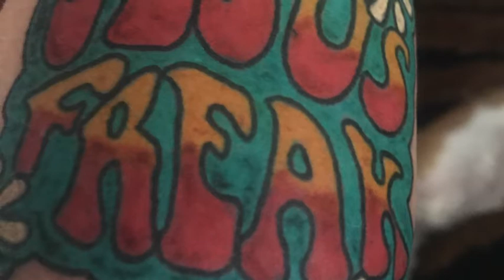REST, RELISH & REMEMBER .. ECCLESIASTES 12:1-8 .. MP4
MID WEEK TEACH @ 'PARADISE NOW' CHURCH .. SPEAKER/PASTOR: PAUL SHEEHAN .. 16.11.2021 .. As brethren of the Christ JESUS - Father's Son we always have great peace and delight as we bring to mind our Lord daily .. Amen?.. LUKE 8:21, PSALM 148 ..